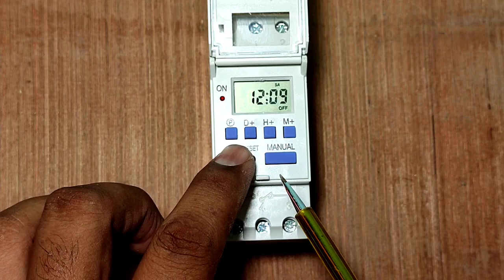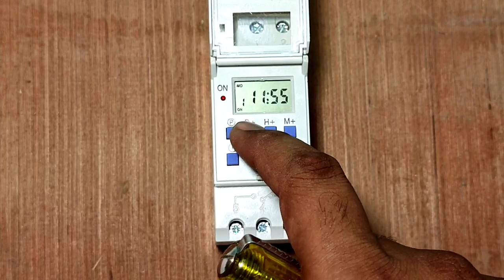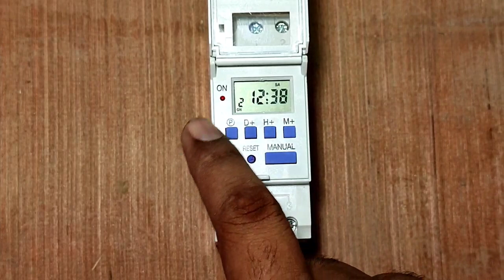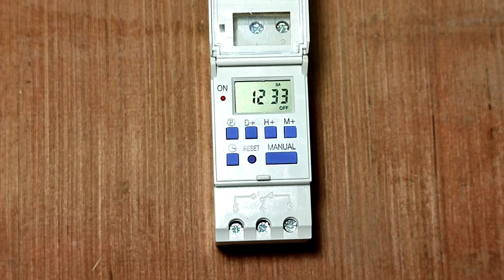24 Hour Digital Timer Connection Working and Setting! Digital Timer Programming!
24 Hour Digital Timer Connection with Dol Starter

in this video we control Dol Starter with Digital timer

by this Cnc Company timer we can set 16 different start and stop time setting for control load

in this video we explain complete control Wiring and Setting of this digital timer
for more information learning about digital timer just watch and learn